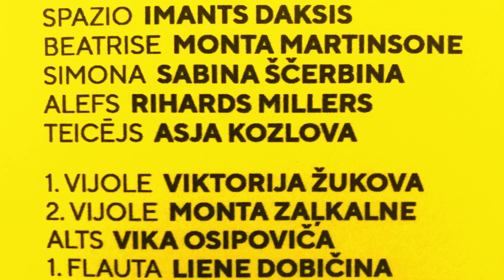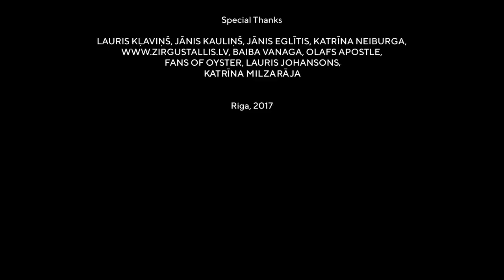Garage special with Techno Opera Spazio Bar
The project Spazio Bar brings together composer of academic contemporary music Platon Buravicky and author of the electronic soundscapes Leo Līcis, for an unprecedented performance joining together seemingly distant though not incompatible fields of music. 2 violins, a viola, 2 flutes and a basoon together with live electronics will create a stimulating environment for ones imagination to immerse the story-line of the techno opera Spazio Bar.